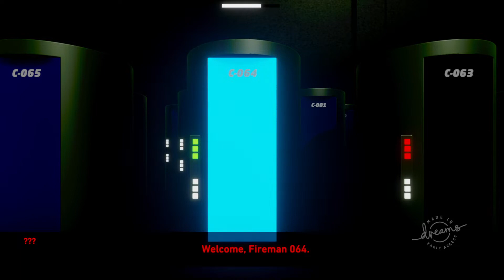POSTMAN 063 - Dreams PS4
POSTMAN 063 is a side scroller action/platformer game made in Dreams (PS4 Pro). It tells the adventures of a clone, and his AI companion, C4.